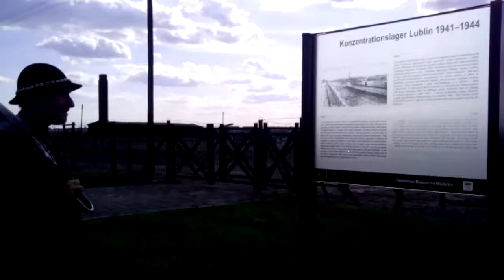CUDA//WIESIOLANDIA PLUS/EL MERCEDES YOU TUBE.COM